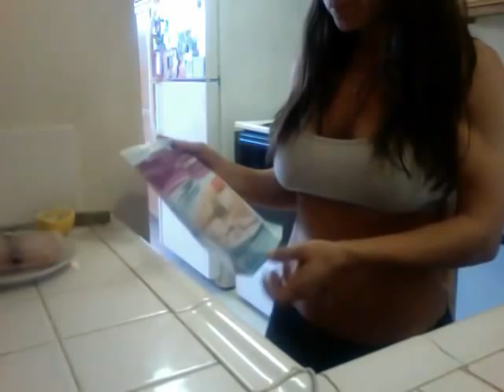Nita Marquez 3-minute-or-less recipe for Mahi Mahi AmericasHottestFitMoms.com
Nita Marquez IFBB Pro Fitness Athlete, Author and creator of America's Hottest Fit Moms™ makes healthy recipes in 3 minutes or less.  Low-sodium, Low-Fat, High-Protein, and delicious!!